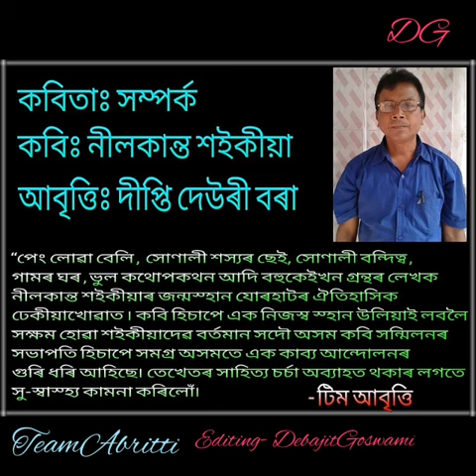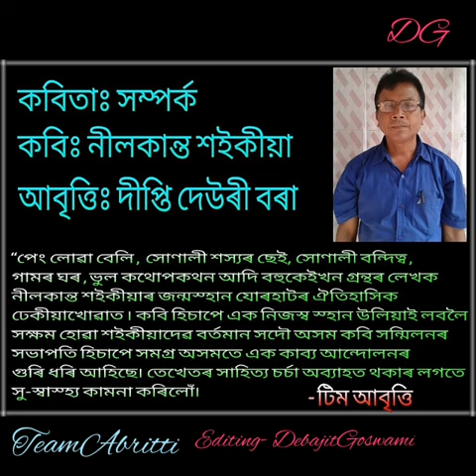Assamese poem (Poet :Nilakanta Saikia) recitation by Dipti Deori Borah